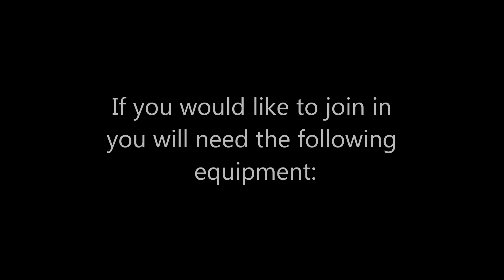Ustream Tonight - jennings644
My Ustream name is freestylecrafts, please let me know if you can't find it. Here are some things you will need if your going to following along with me too :) xx